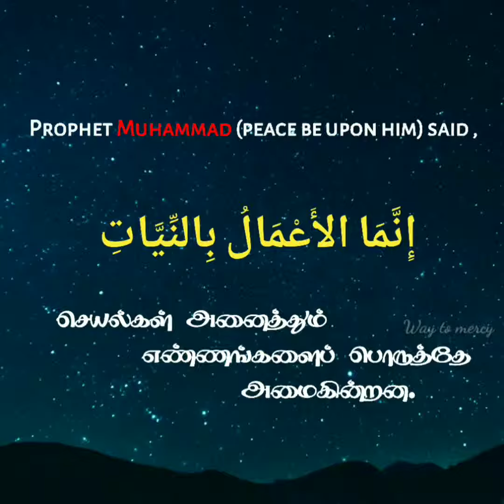Positive Thoughts - Trust Allah